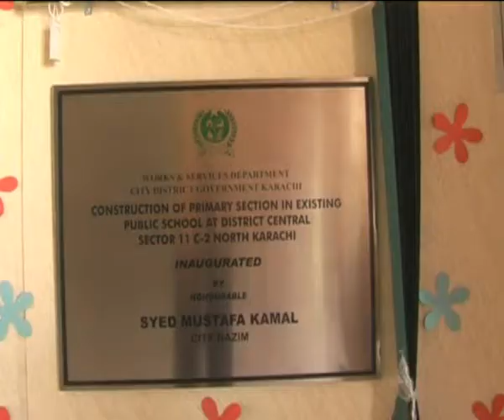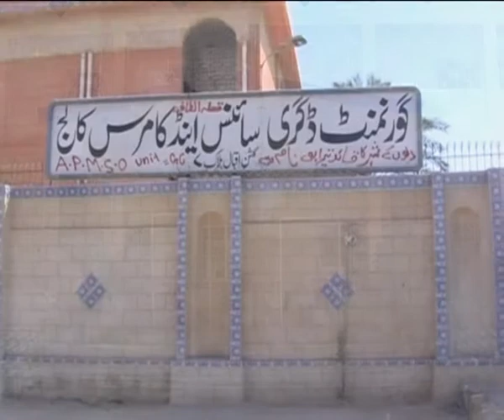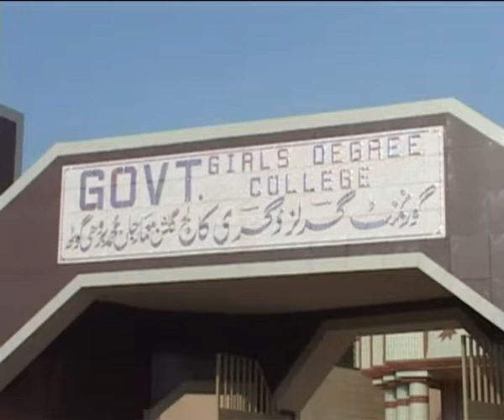Education Work in Karachi By Syed Mustafa Kamal